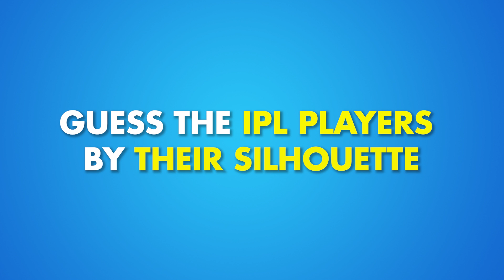Guess the IPL Player by Their Shadows | IPL Quiz | IPL 2023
Guess The IPL Player by Their Shadows or Silhouette. Can you guess the IPL PLAYER by his Shadow? Let's see in this fun IPL quiz challenge!